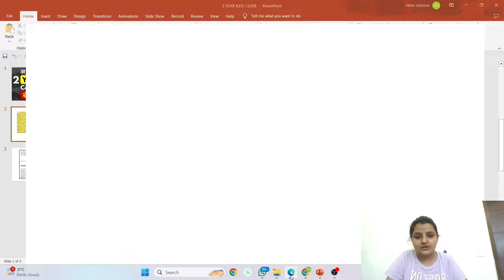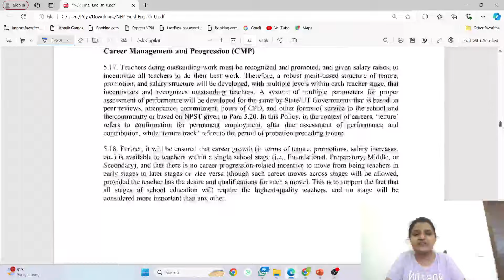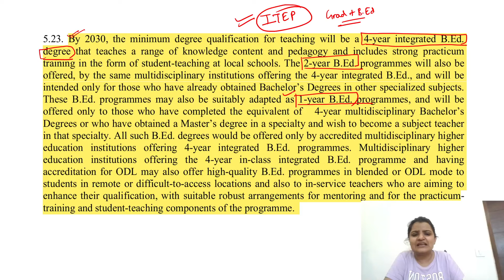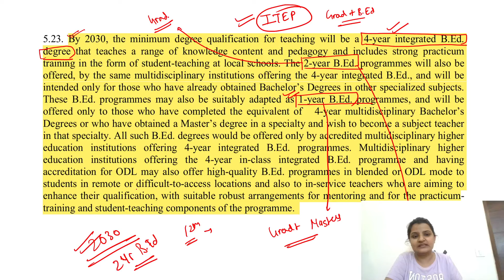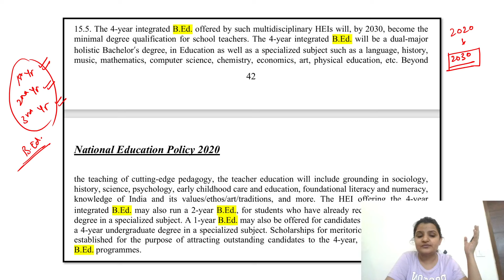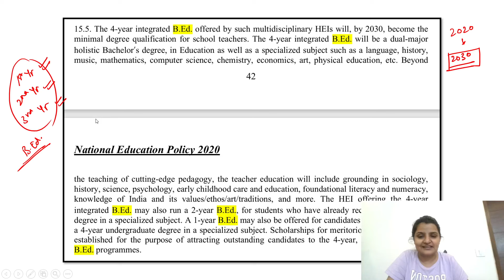2 साल का B.Ed. Course हो जाएगा बंद 😱 .. जानिये कब हो रहा है बंद .. ! ✅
Hey! B.ED LEARNERS!

(Being a Best Teacher)

Hi Students,
Happy Learning!